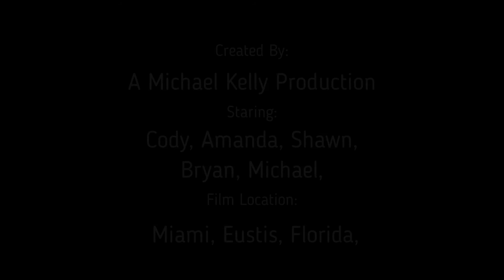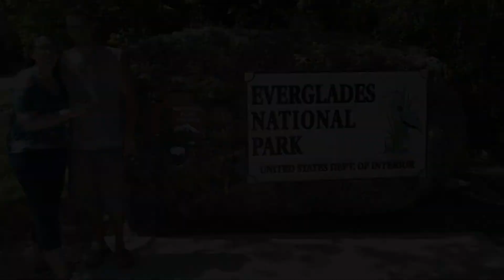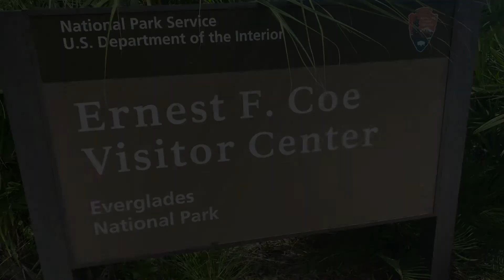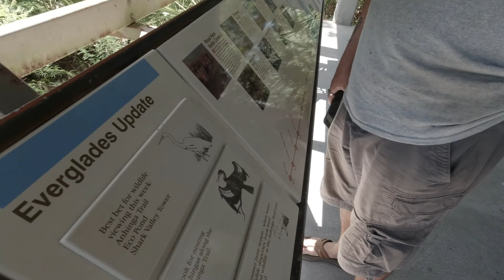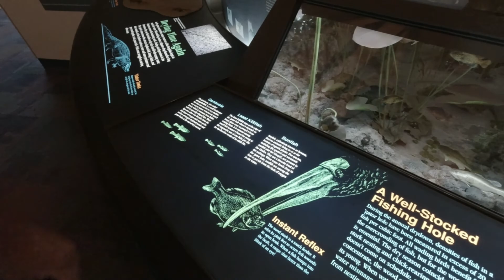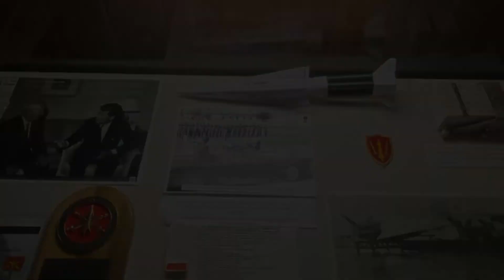Everglades & Coral Castle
We Explore The Everglades & Coral Castle